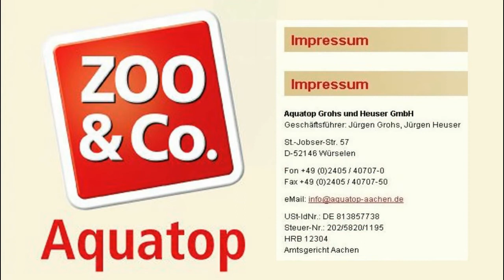01. SONNTAG 05.05.2013